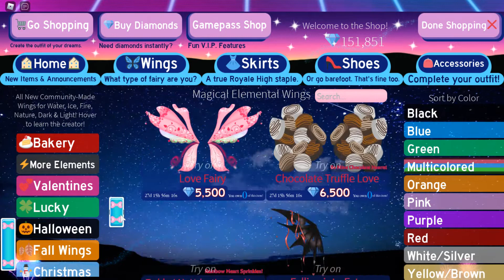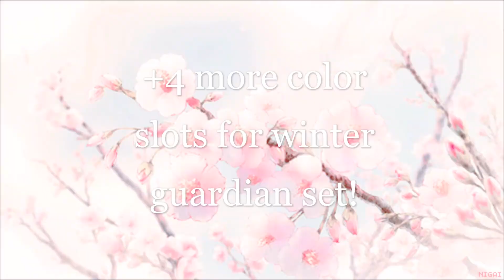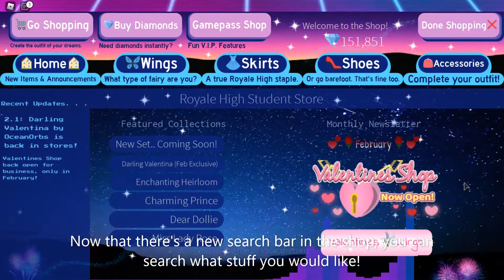VALENTINES DAY STUFF BACK ON SALE!!! *3 MORE COLOR SLOTS?!* || Roblox Royale High Update 💗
Hey, little peaches! In this video I show all the recent updates that have dropped in royale high.

❱ http:˚♡ just peach ˚ˑؘ🍥 ·˚
₍ get to know me!
└➤ Q/A
꒰‧⁺ what made you start this channel? ✎ˀ
[💬] i love roblox and i really wanna make videos of it! :D
꒰‧⁺ what is your content about?✎ˀ
[💭] i do adopt me, royale high, bloxburg, obbies and more!
꒰‧⁺ when is your birthday? ✎ˀ
[💬] november 28!
꒰‧⁺ whats your actual name? ✎ˀ
[💭] my actual name is lia c: